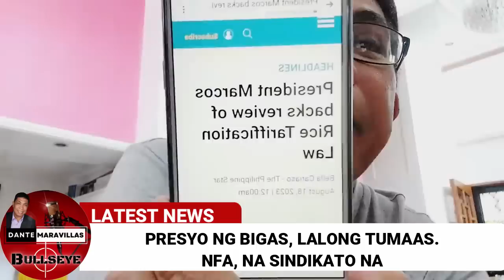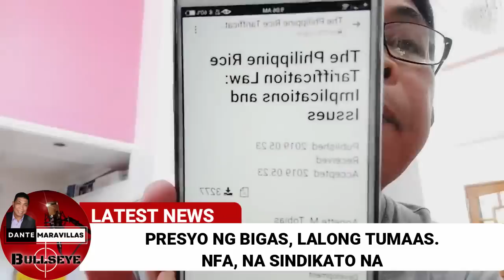Presyo ng Bigas, Katakot takot ang pagtaas ng presyo!!!